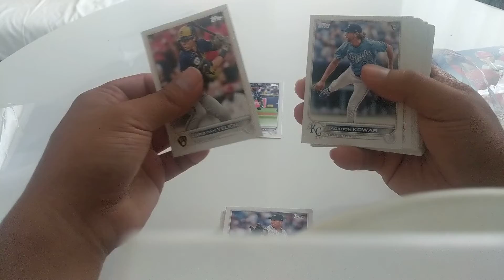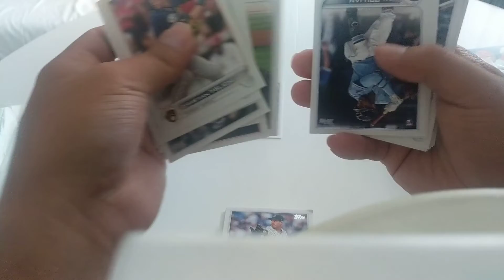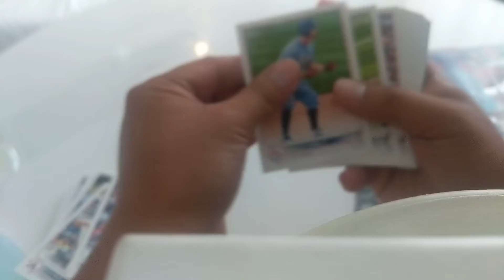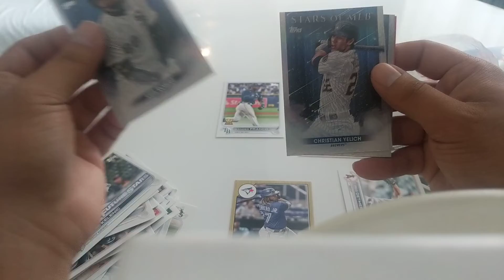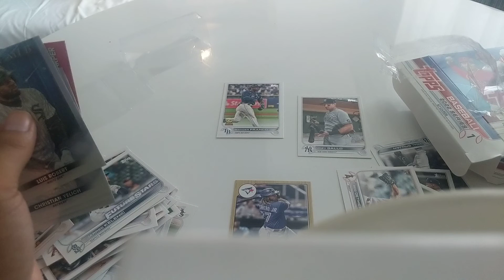Vacation Hanger Breaks Cancun 22 Topps Series 1 SP pulled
hey guys,

I haven't ever done a latenitebreaks in another country, and this past vacation I decided to do it. Just a little update on my giveaway we did passed 275 subscribers and we will be giving away the Buster Posey autograph. I'm going to be combining this with my 300 subscriber giveaway and stay tuned for the levels of 400 and 500 subscribers, don't worry you're not going to want to miss it.